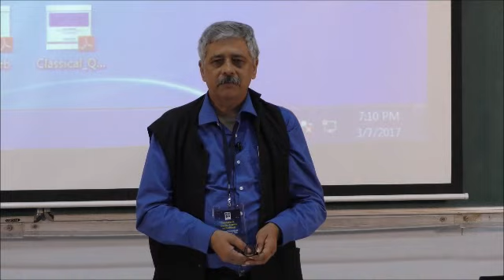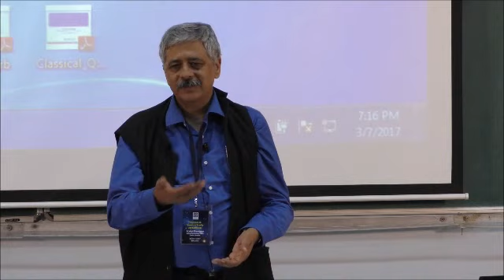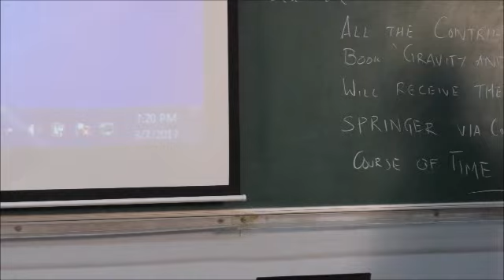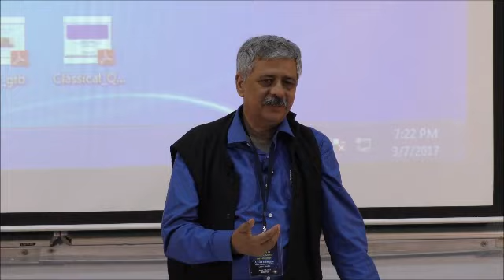Arvind Paranjpye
Lecture by : Arvind Paranjpye
Workshop on Aspects of Gravity & Cosmology
March 7-9, 2017, IUCAA